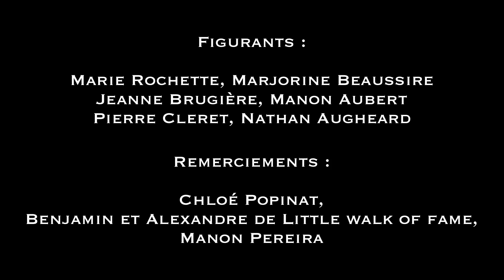Abîme - Concours de courts métrages lycéens AXA Prévention/La Fête du court métrage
Un film de Arthur [S] du Lycée René Descartes à Cournon (63800).